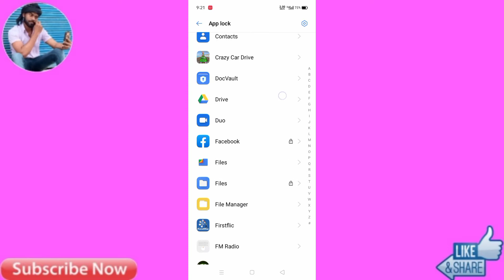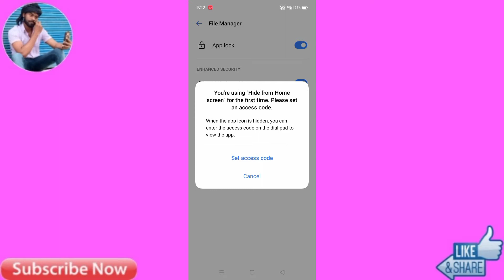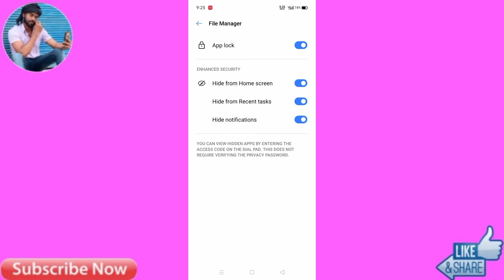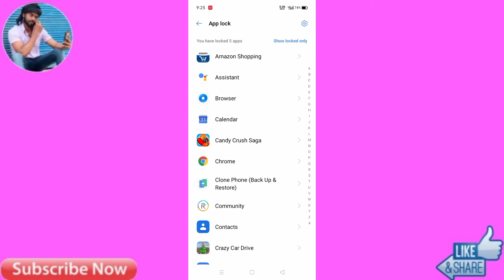Realme Narzo 30 Main App Ko Hide Kaise Kare | How To Hide App In Realme Narzo 30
Your Queries in video:
realme narzo 30 me app Hide kaise kare realme narzo 30 app Hide kaise kare
realme narzo 30 me app ko Hide kaise kare realme narzo 30 how to hide apps
realme narzo 30 hide apps kaise kare
realme narzo 30 phone me app ko Hide kaise kare
realme narzo 30 mai app Hide kaise kare